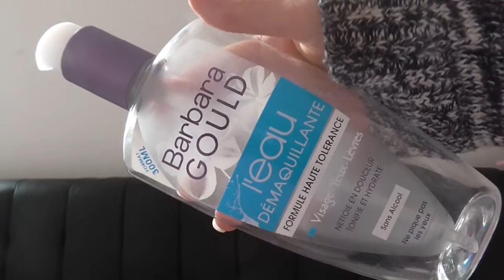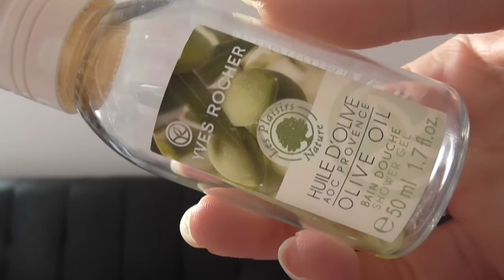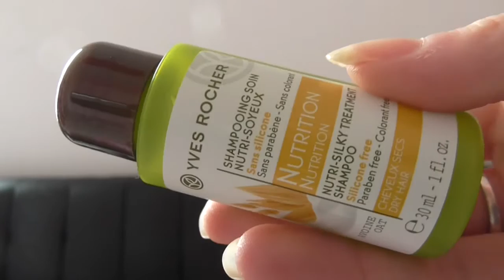Produits Terminées [Je rachète ou pas ?]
♥ DEROULE LA SI TES CURIEUSE ♥

Produits finis... Que du Yves Rocher ?

◘◘Ce que je porte dans cette vidéo :
○ Haut : KIABI
○ Bijoux : Montre - DURAND
○ Vernis : /

♥ Regardez la vidéo en HD ( Clique 1080p! )

♥ Questions Fréquentes :
Je monte avec Sony Vegas Pro 13 sur Windows 10
Les musique sont libres de droits et trouvées sur Youtube.

♥ Maëva

MyBeautyMakeup ♥